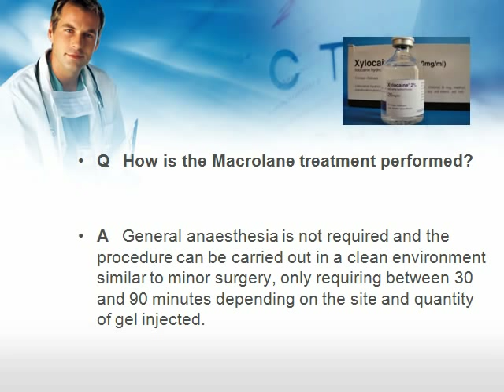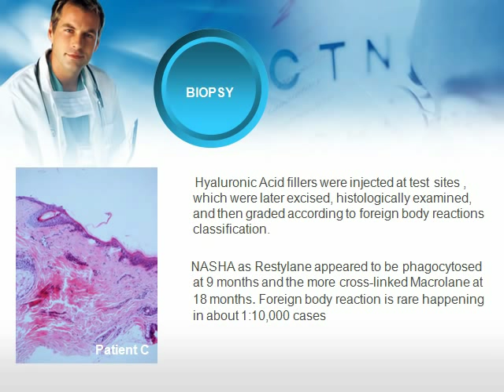Lecture on Macrolane by Dr. Patrick J Treacy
Lecture by cosmetic expert Dr. Patrick Treacy Ailesbury Clinic Dublin (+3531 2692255) in Dubai about the new breast contour method called Macrolane™. Macrolane is an innovative product indicated for breast enhancement, volume restoration and shaping of body surfaces. For many years women and men alike have been using aesthetic treatments to counter the signs of ageing and replace lost volume in the face.  Now there's a non-surgical body shaping product that can naturally regenerate body contours and gracefully shape your body.